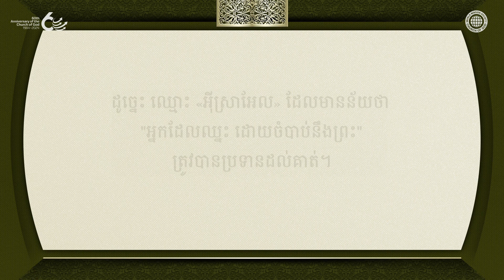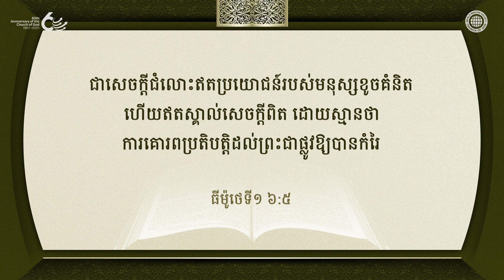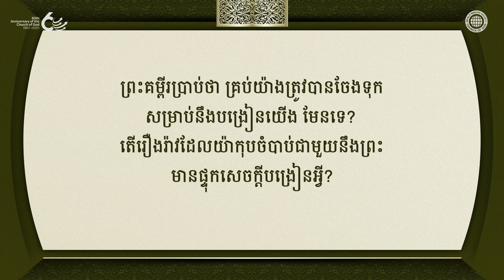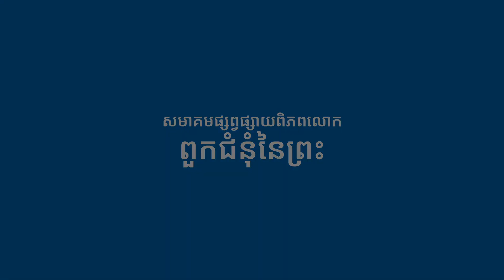សកម្មភាពដែលទទួលពរ | ពួកជំនុំនៃព្រះ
ព្រះគម្ពីរបង្រៀនថា ពេលយល់ព្រមតាមគំនិតលោកិយ ដែលមិនមានព្រះគុណ នោះយើងនឹងវង្វេងចេញពីព្រះបន្ទូលព្រះ ហើយនៅទីបំផុត នឹងត្រូវបញ្ចប់ទៅដោយស្ថានភាព ដែលមិនអាចទទួលព្រះពរពីព្រះបាន។

ដូចជាយ៉ាកុប មិនបោះបង់ព្រះពររបស់ខ្លួន ទោះថ្លស់ឆ្អឹងសន្លាក់ត្រគាកក៏ដោយ នោះសមាជិកពួកជំនុំនៃព្រះ ក៏រស់នៅដោយមានពាក្យសម្ដី និងសកម្មភាពកាត់ទៅរកព្រះដែរ ដើម្បីទទួលព្រះពរដែលព្រះអាន់សាំងហុង និងព្រះមាតាបានសន្យា។